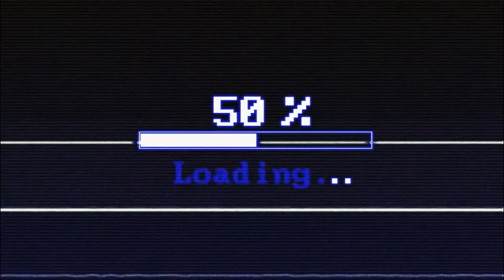Premier MMA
PremierMMA.com
MMA
UFC
Fight
Cage Fighting
Reloading